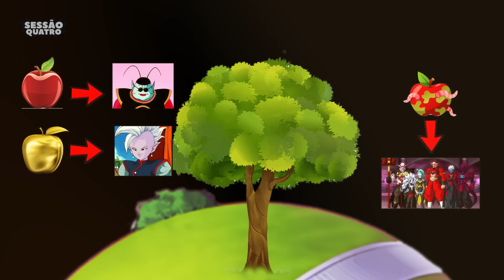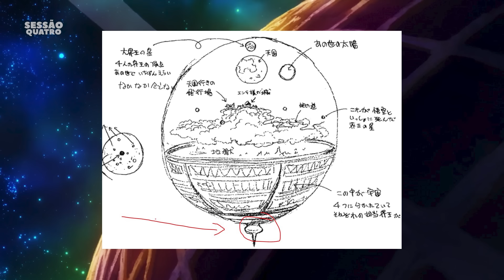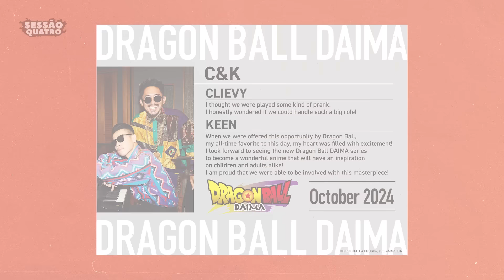34 DETALHES QUE TU PERDEU NO NOVO TRAILER DE DRAGON BALL DAIMA!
Bem-vindo ao canal, espero que você aproveite seu tempo aqui!

Dragon ball, Dragon ball Z, Dragon ball Super, Dragon ball GT, Dragon ball Heroes

CAPÍTULOS

00:00 -Introdução
00:26 1-Diálogos no Trailer
00:53 2-Ambientes
01:39 3-Voz Misteriosa
02:31 4-Redução de Tamanho
02:40 5-Festa de Aniversário
04:01 6-Bulma e Juventude
04:33 7-Luta Goku vs Vegeta
04:51 8-Flashback Buu Saga
05:03 9-Templo e Personagens
05:49 10-Novo Dragão
05:57 11-Goku e Guardas
06:35 12-Vegeta e Galick Gun
06:44 13-Gomah e Esferas
07:05 14-Makaioshin
07:50 15-Personagem Desconhecida
08:02 16-Mundo Makai
08:23 17-Timeline  Buu Saga
08:37 18-Planeta no Reino Makai
08:45 19-Olho Verde do Goku
08:59 20-Personagens Principais
09:12 21-Trilha Sonora
09:57 22-Ritual Mágico
10:06 23-Criatura Marinha
10:15 24-Personagem Gordinho
10:22 25-Rei da Galáxia
10:28 26- One Piece e Cidra
10:40 27-Goku e Euforia
10:49 28-Vegeta e Piccolo no Makai
11:07 29-Gota de Sangue
11:52 30-Lobo
12:00 31-Traços de Dr. Myuu
12:13 32-Efeito Sonoro
12:24 33-SSJ2
12:35 Conclusão